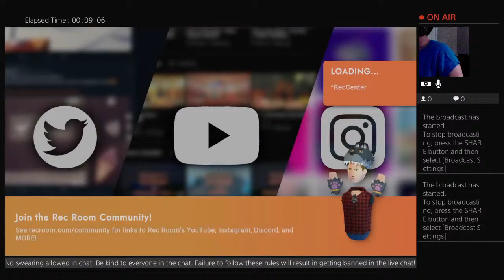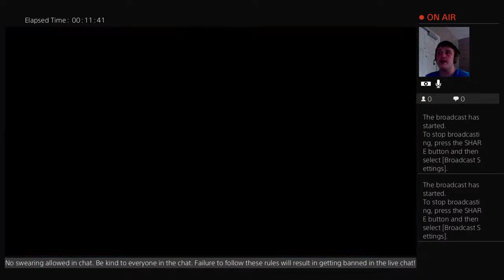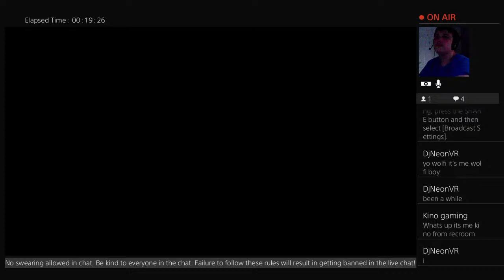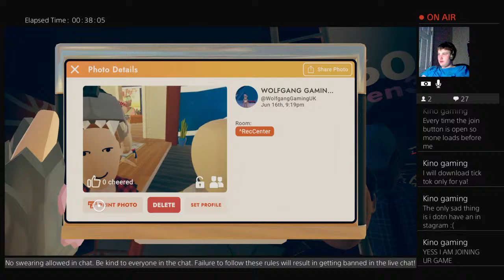Wolfgang Gaming Live